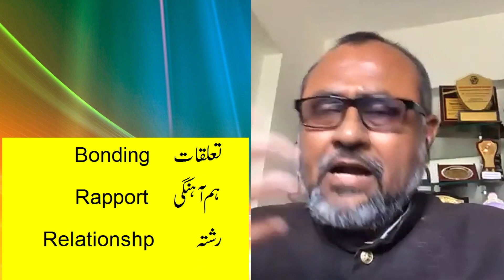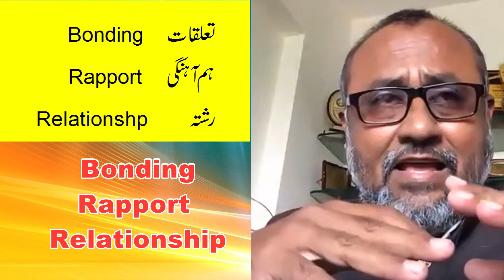Webinar On Parenting Part 3 by Syed Saeed Ahmed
Effective parenting: is defined as the ability to interact and engage with children in such a way that they learn and grow into remarkable adults. takes daily effort to connect with children on a meaningful and personal level.
     Syed Saeed Ahmed is a prominent and inspiring motivational speaker in the Indian subcontinent, who is endowed with astounding spontaneity, incursive mind and a charismatic personality. He has conducted innumerable personality development programs all over India spanning its length and the breadth, for the student community, various stake-holders of the academic community related to the teaching-learning process, corporate sector, communities employed in highly stressed working environments and the class of pseudo-failures who are resigned to their fate. Being ranked among the top Indian motivational speakers, his workshops are quite unique and exclusive, known for their exceptional content backed by his inimitable and captivating style of delivery. His enlivening sessions are intuitive which stimulates the participants to unleash their inherent energies, fulfill their potential and create an intense desire for success and personal excellence. They are highly interactive, participative and action-oriented designed to infuse incredible dynamism and vigour into the participants, helping them to grow personally and professionally.